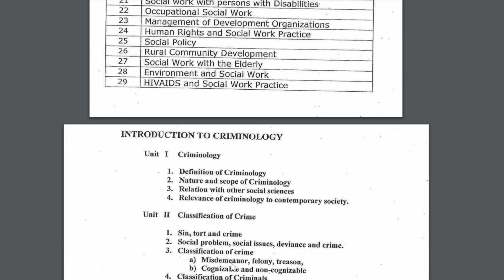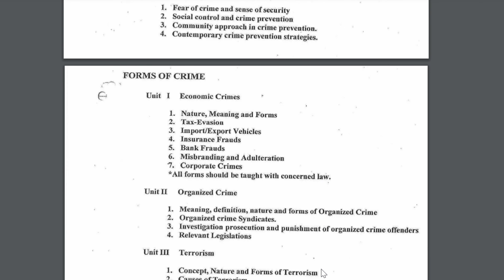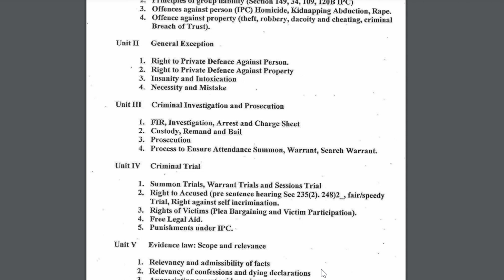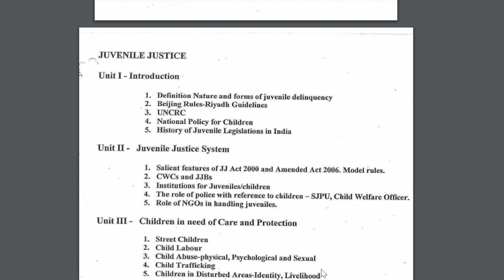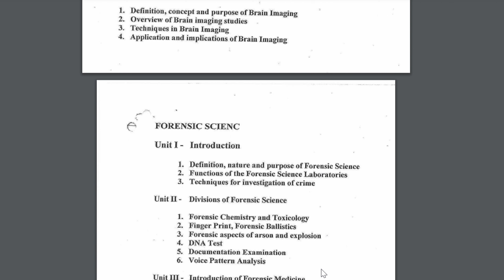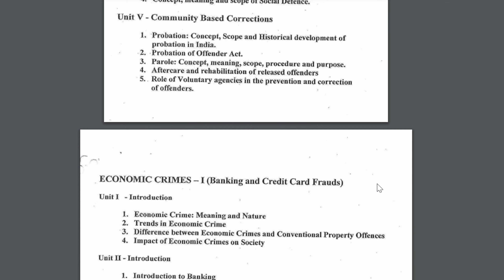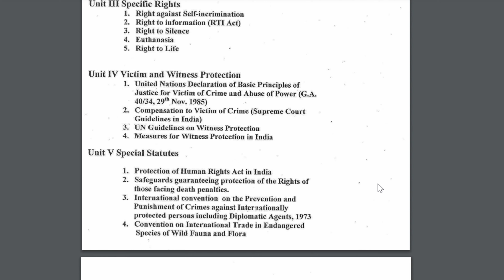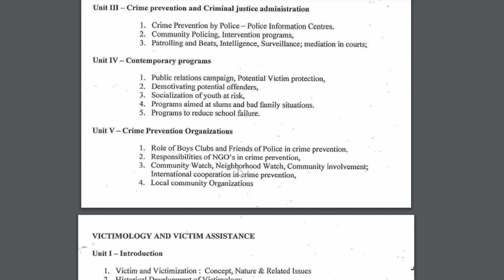DSSSB Welfare Officer Updated Syllabus I Paper 2 I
The DSSSB just released the updated syllabus for the Welfare Officer 2024 exam, and Criminology Gyan is here to break it down for you.
In this video, I have discussed each and every section of the syllabus for an easy understanding of the exam pattern.

DSSSB Welfare Officer Syllabus 2024 | DSSSB NEW Vacancy 2024 | DSSSB Welfare Officer Syllabus | DSSSB Welfare Officer Vacancy 2024 | DSSSB Welfare Officer